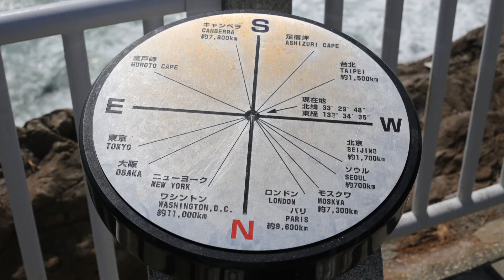Katsurahama Park , Sakamoto Ryoma, 四国八十八景の一つ 桂浜公園 坂本龍馬銅像に大接近 高知市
桂浜の坂本龍馬銅像を訪ねました。(2015/09/29) ９月１９日から１１月１５日までは、展望台から龍馬と同じ目線に立つことができます。桂浜に打ち寄せる波は、台風の余波で濁っていましたが、久しぶりに浜辺と竜馬像を堪能することができました。